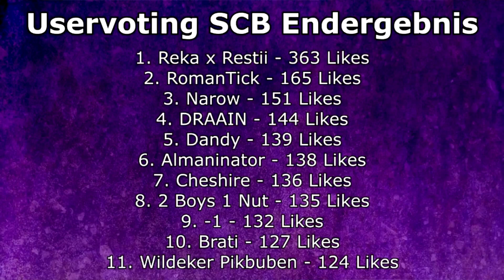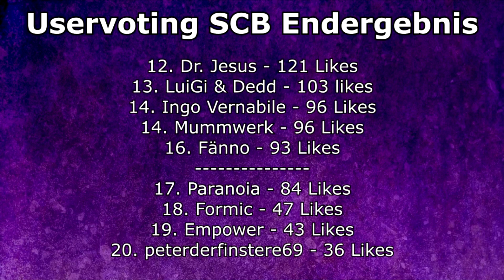Das SCB-Teilnehmerfeld steht fest! | Dissrespect News #23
F für das YBT.

Dissrespect ist DIE deutsche Anlaufstelle für Rap- und Videobattles.
Du schaust gerne Formate wie VBT oder JBB? Schau bei uns vorbei!
Du bekommst feinsten Battlerapcontent und verpasst mit Sicherheit keine News oder spannende Battles mehr!

Auf dem Disscord kannst du dich mit allen anderen Rapbattlefans austauschen oder uns bei unserer Mission unterstützen.